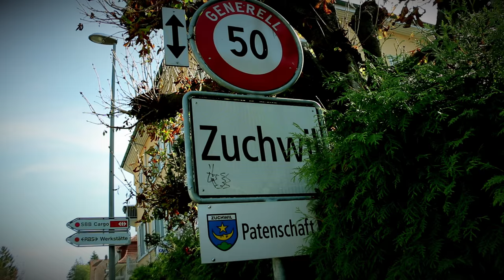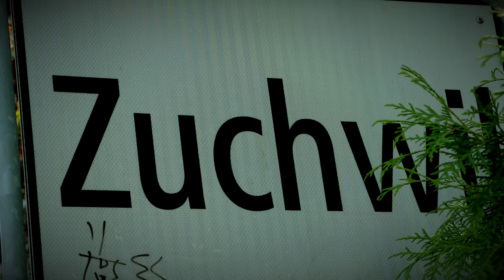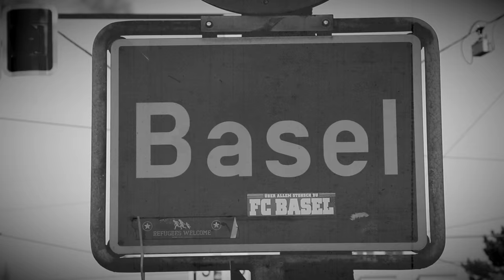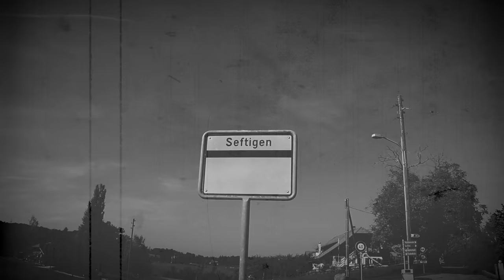Henä "Mängisch"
Erste Single von Henä